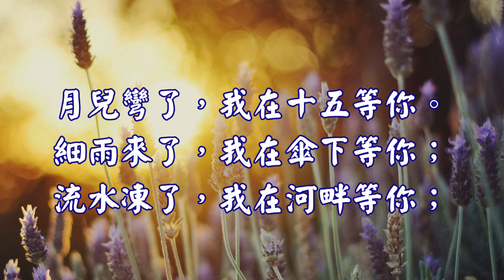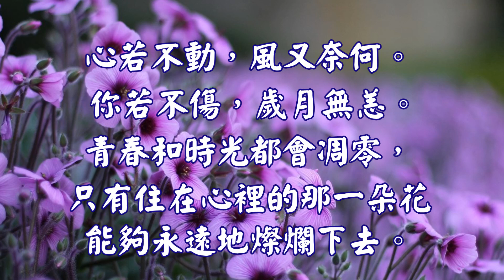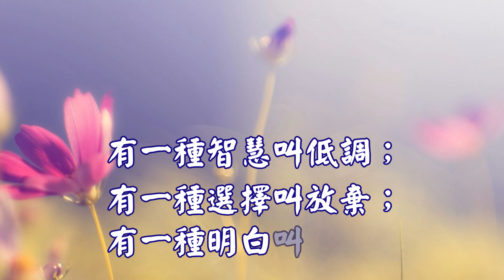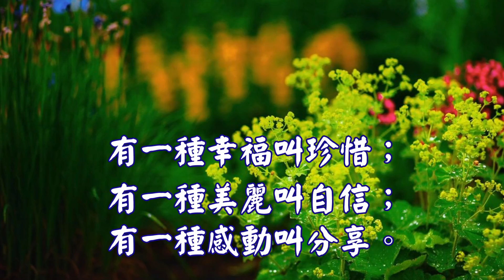心靈舒果-我在炊煙升起的地方等你！ 你不來，我不老！